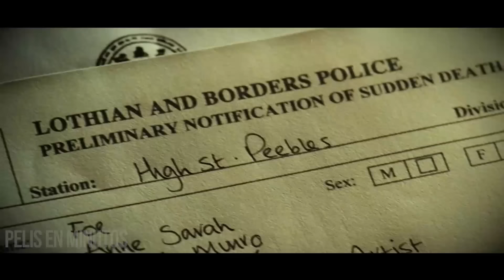JOVEN CONOCE A SU NUEVA M4DR4STR4, Y ESTO SUCEDE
Película: HallamFoe2007